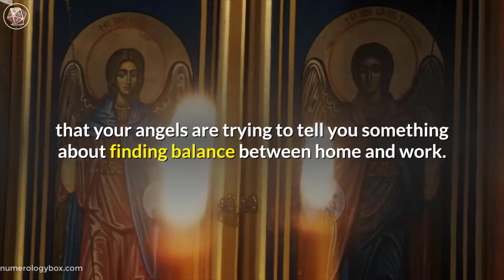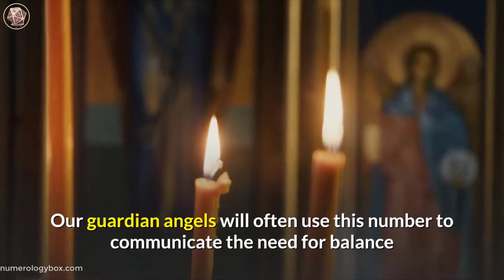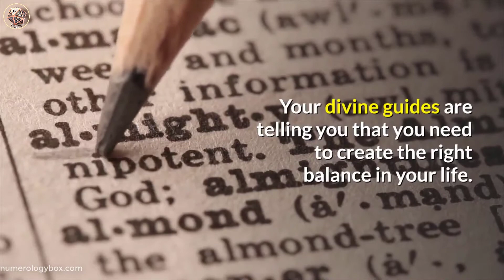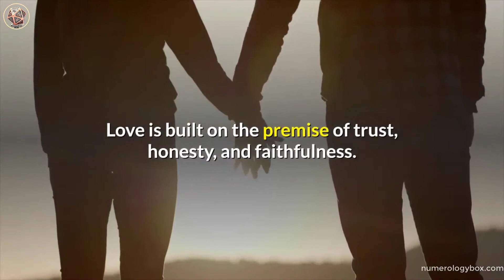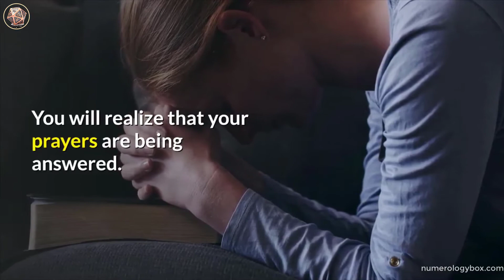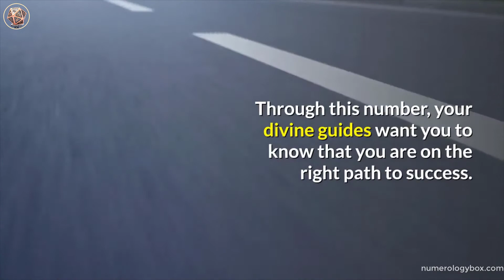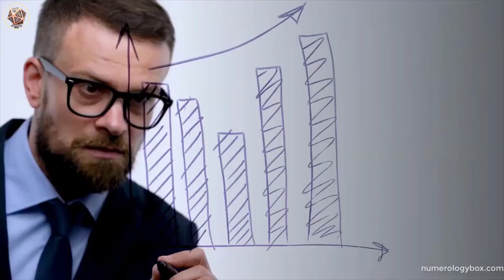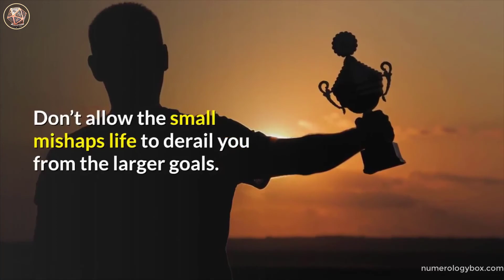Angel Number 56 | Why Are You Seeing 56? | Universe Message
Angel Number 56 | Why Are You Seeing 56?

Are you interested in angel number 56? Then this guide is for you!

When angel number 56 keeps showing up in your daily life, it is a sign that there are important positive changes coming to your domestic situation.

If you are seeing the number 56 appearing in financial transactions, addresses, phone numbers, and even on license plates, think of it as a communication from Spirit.

Your angels are trying to communicate with you about important developments occurring in your home or domestic situation.

If you are waking every morning at 5:56, or find that every time you check out at the store the total contains the number 56, it is likely that your angels are trying to tell you something about finding balance between home and work.

When you see this angel number showing up in your experience, take a moment to slow down and reflect on the circumstances surrounding these communications and you will receive further guidance from Divine Source.